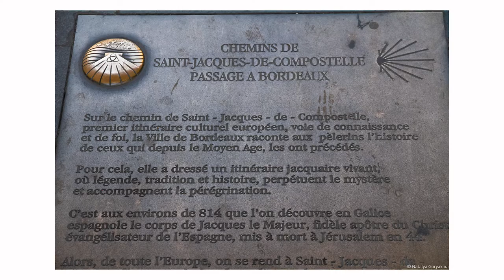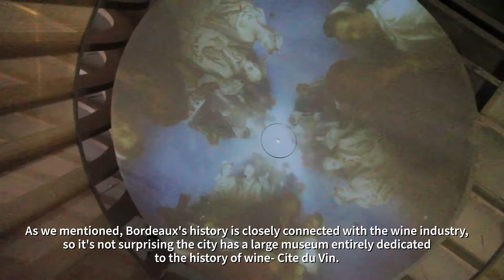A couple of days in Bordeaux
Bordeaux was one of the last stops of our big French West Coast trip last year. What a trip it was! And Bordeaux was a perfect (almost) end of the trip - keep watching for the video from Poitiers!

It turned out that a couple of days is nearly not enough for visiting even all main places, so I guess it’s a perfect reason to get back! :)

Let’s go and walk with us across some (not all!!) places which one must visit when in Bordeaux! :)